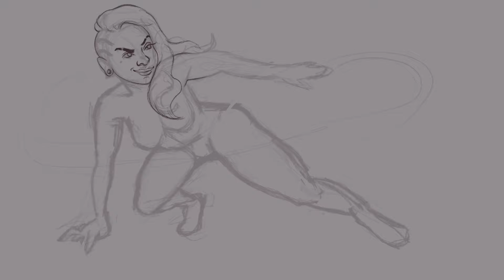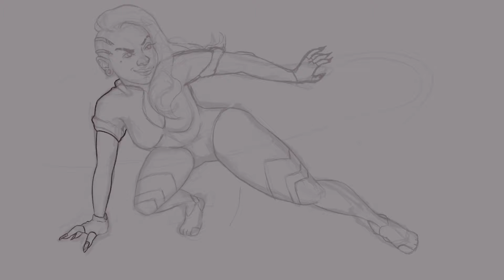' Creating Sombra ' Speedpaint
Hey guys, back with another drawing! This one is created digitally on my iPad Pro 12.9" on screen tablet. I used the drawing app, Procreate to make and record this piece.
For this drawing, I used the character ' Sombra ' from Overwatch as my muse.

As always, Id love to hear your thoughts and opinions.